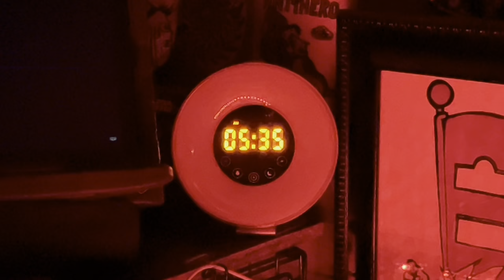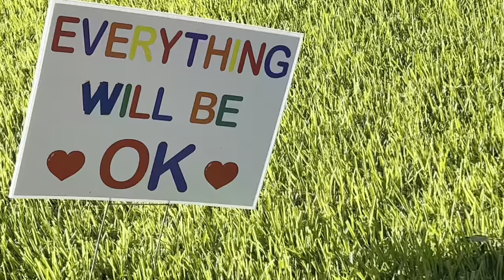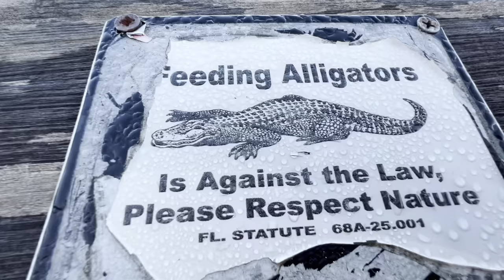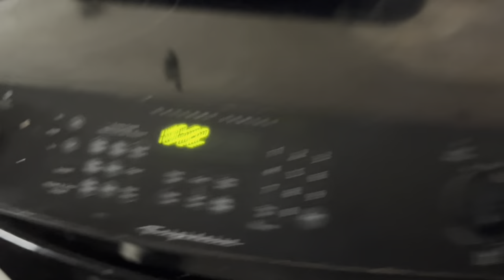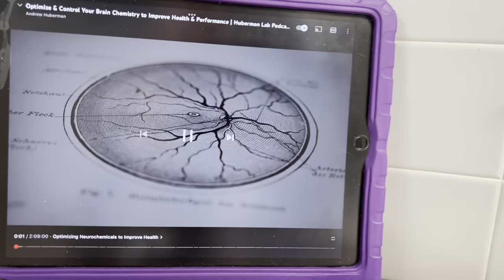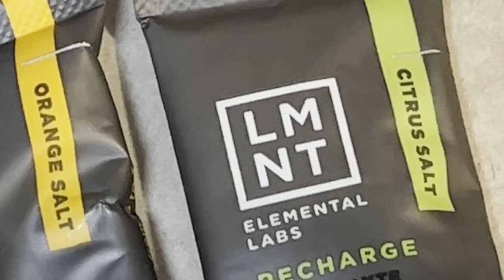Synaptic Communication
The Soreness has kicked in from yesterdays training session. Feeling it like a mofo.

Mixing and matching parts for future good vibes with a New freshy for the next Skate Sesh!

My Poker Corn cob pipe is once again available here👇🏻

Staying aware and being patient.

My New Briar Pipes are Available Now on my ebay page jaydag92

My newest Pipes are also available now at the
Danish Pipe Shop!👇🏻

If you have a interest in my Pipes,